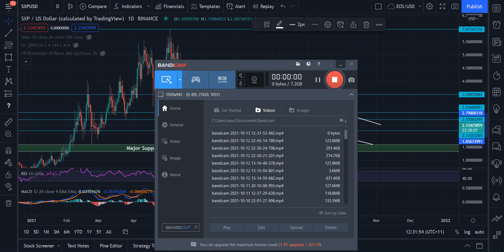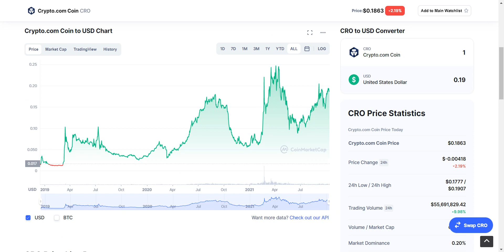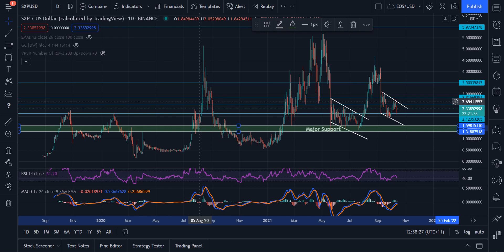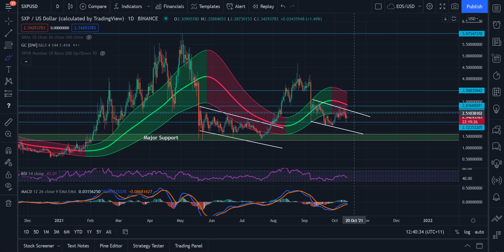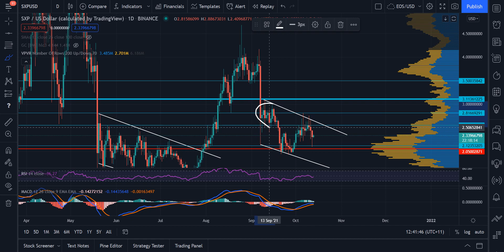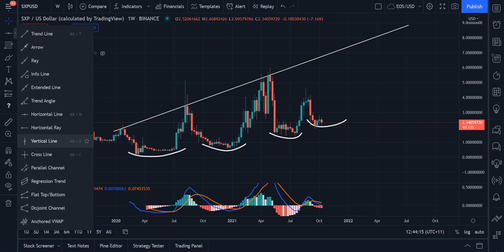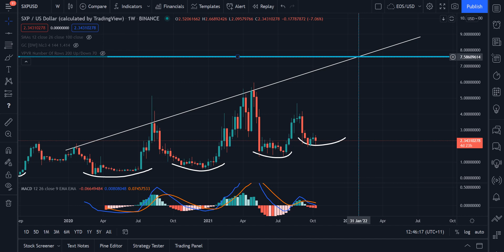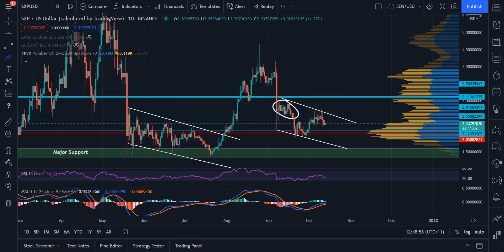Swipe: I'm Disappointed And Underwhelmed (TA & FA)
Wolves of Crypto is a cryptocurrency community that offers daily market updates, signals and everything else Crypto. Join THE WOLF PACK! 🐺